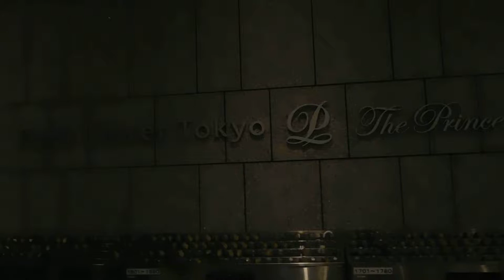DSCN0032クリスマス20161207ザプリンスパークタワー東京 を歩いてみた